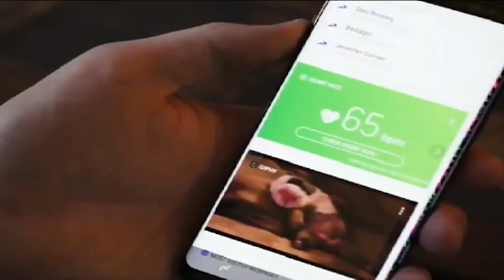Kayakers light up Letcher County lake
This past weekend, for the second year in a row, kayakers lit up a popular recreation are in Letcher County. EKB News Reporter Chris Anderson has the details.